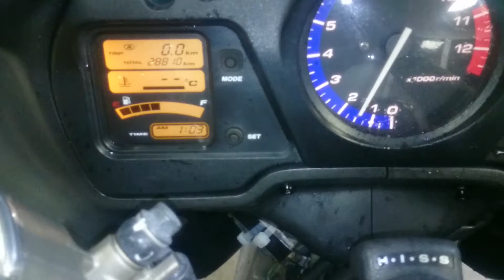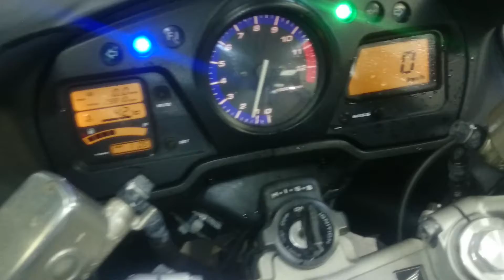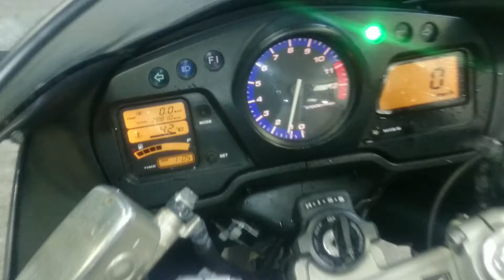HONDA CBR1100XX 2006г. арт.2289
Компания ДВ Лайн предлагает к продаже HONDA CBR1100XX

Номер рамы: JH2SC35A66M902289 Есть в аукционной статистике.